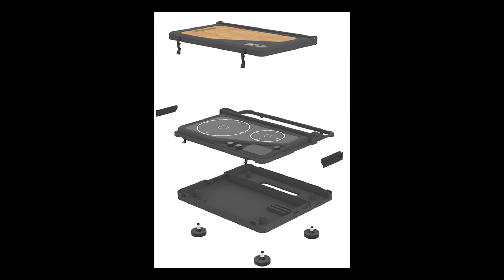Lectric Boil - Battery Powered Induction Stove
Jarret Schlaff, owner of Lectric Boil, was one of the world's first battery-powered portable induction stoves and generators.  Lectric Boil is made and assembled in Detroit.  At Lectric Boil we are offering the world, lightweight, durable, renewable ways to boil water, cook food, and recharge your essentials off-grid. We exist to Accelerate the shift towards a restorative, localized, equitable economy free from fossil fuels.